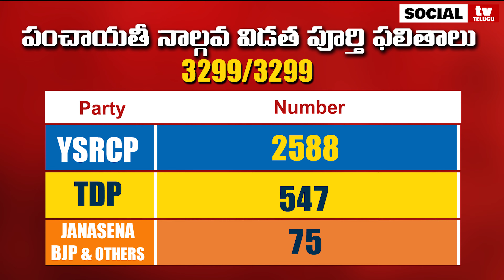నాలుగో దశ పంచాయితీ 4thPhase Panchayat Results | District and Party Wise Full Details SocialTvTelugu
నాలుగో దశ పంచాయితీ | 4th Phase Panchayat Results | District and Party Wise Full Details | Social Tv Telugu